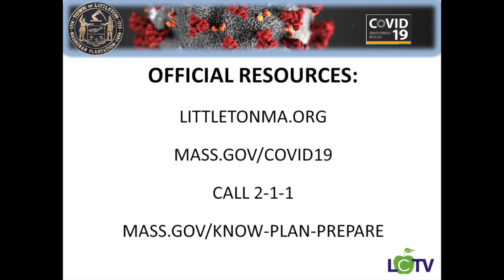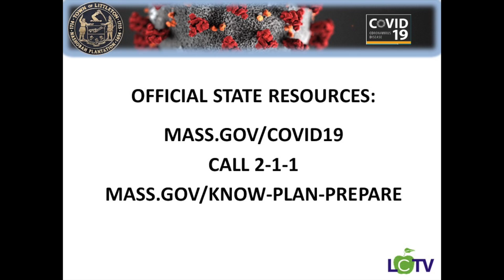ROBOCALL 03 18 2020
Replay of Robocall from Town of Littleton